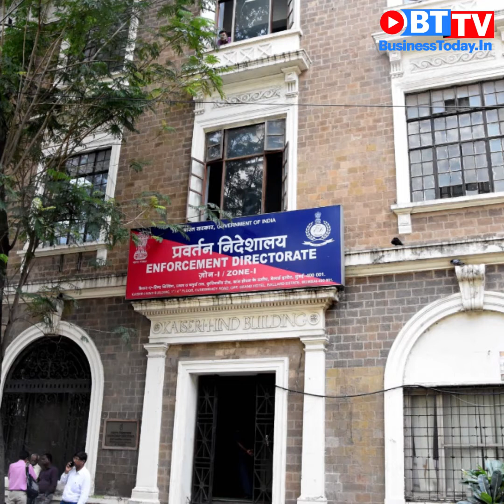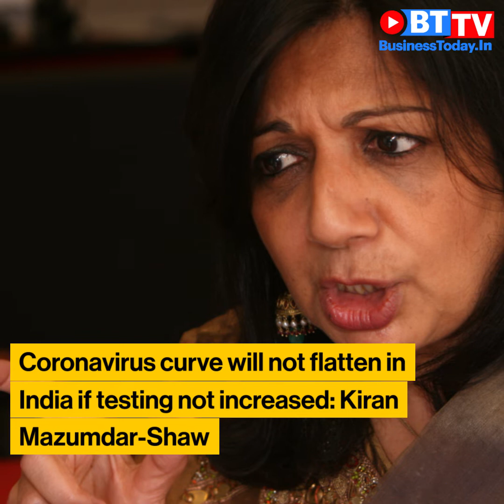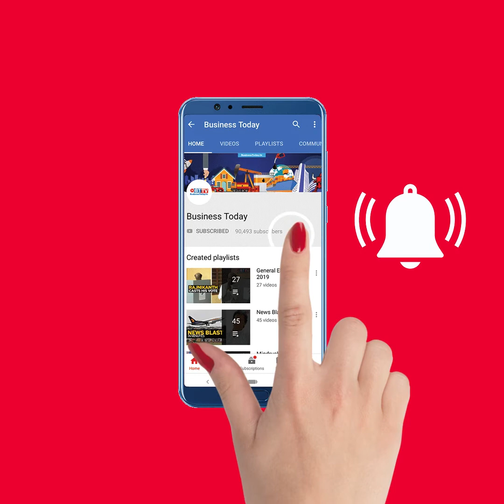India has over 2 lakh coronavirus cases; Trump invites PM Modi to the G-7 Summit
In a telephonic conversation with PM Modi, Trump discussed his plans for the US Presidency, G-7, the COVID-19 pandemic, and many other issues. He also invited the Indian Prime Minister to attend the next G-7 Summit; The Mumbai police has imposed curfew in the city under Section 144 (CrPC) ahead of cyclone Nisarga's landfall in the state; India’s coronavirus infections crossed 200,000, the health ministry said on Wednesday. Watch this and more on News Blast.